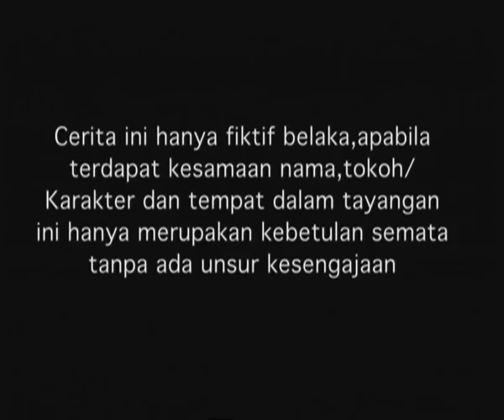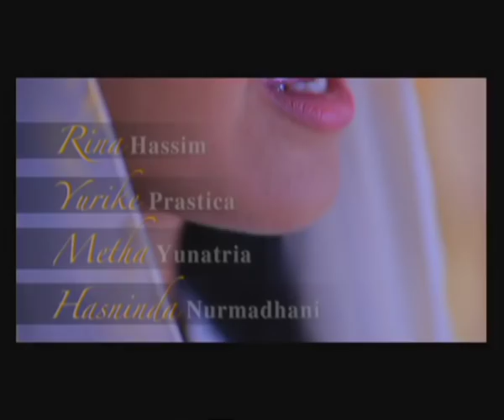Ranum - Episode 24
Selamat Menonton